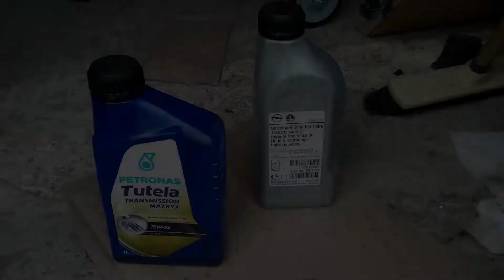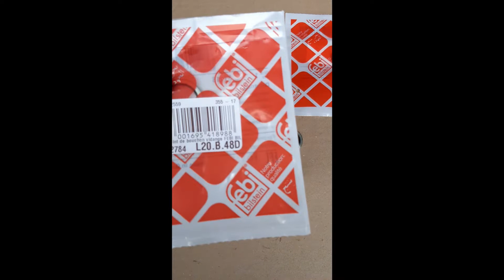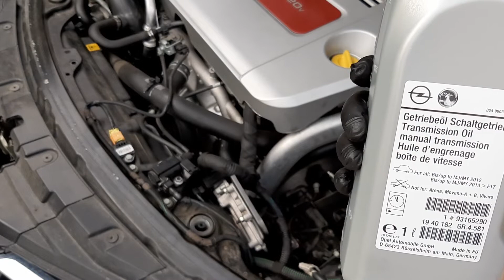Vidange Boite de Vitesses - Alfa Romeo 159 et Brera F40 & M32 - Meca Maniaque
Voici comment faire une vidange de la boite de vitesses sur Alfa Romeo 159 et Brera par Le Meca Maniaque.

Dans cette Vidéo je vous montre comment remplacer par vous même l'huile de la boite de vitesses sur une Alfa Romeo 159 SW 2.4 JTDm, l’opération sera similaire voire identique sur les motorisations 1.9 8v et 16v ainsi que sur Brera
🚘 Préconisations Constructeur Alfa Romeo 159
Pas de préconisation de vidange de boite

Mon avis Personnel est de ne pas dépasser les 100000Km ou 5ans pour la bonne santé la boite de vitesses.

Préconisation Huile Constructeur: Petronas Tutela Matryx 75w85
Huile GM: 93165290 / Tutela CAR Matryx 75w85 API GL4
Autre Huile Préconisé: Castrol BOT 0063

✅ TUTELA CAR MATRYX 75W85

Quantité d'huile pour une vidange de la Boite F40: 2,8L

Quantité d'huile pour une vidange de la Boite M32: 2,3L
(Conseillé de mettre environ 400ml de plus pour palier au problème de roulement sur la boite M32)

🔩 Couple de serrage bouchon de Vidange 17Nm
🔩 Couple de serrage bouchon de remplissage de 24Nm a 36Nm

🚗 Mes Videos sur Alfa Romeo

Un des nombreux tutos pour apprendre, savoir comment entretenir et réviser sa voiture pour pas cher et/ou a moindre coût.

🎵 MUSIQUES 🎵

⚠️🚨⚠️ AVERTISSEMENT ⚠️🚨⚠️

Le contenu de cette vidéo ainsi que les conseils prodigues par le Meca Maniaque sont disponibles à des fins informatives et éducatives uniquement. Ils ne pourront en aucun cas se substituer aux conseils professionnels d'un mécanicien qui a personnellement inspecté votre véhicule.
Chaque situation peut être différente et le Meca Maniaque ne donne aucune garantie, explicite ou implicite, quant à l'exactitude, la pertinence ou l'applicabilité des informations présentées dans cette vidéo et ne donne aucune garantie de résultat.
Le Meca Maniaque ne pourra en aucun cas être tenu responsable des dommages liés à des blessures corporelles, des dommages matériels ou des pertes de quelque nature que ce soit qui pourraient résulter de l'utilisation ou de la confiance en cette vidéo.
Vous utilisez les informations et les pièces automobiles présentées dans cette vidéo à vos propres risques.